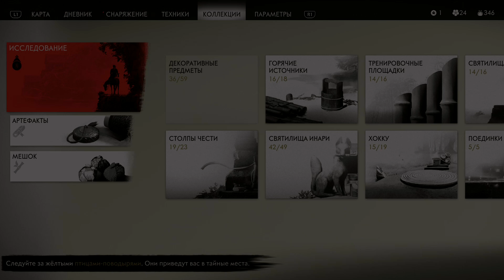Ghost of Tsushima Часть 32 Сокрытое в Снегах (СЛОЖНОСТЬ: КОШМАР)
Продолжаем проходить последний эксклюзив PlayStation 4. В этот раз это история о самурае, который будет пытаться спасти свою родину. Проходим на ВЫСОКОМ уровне сложности.

Поддержав канал по ссылке выше, вы получите доступ к следующим эксклюзивным прохождениям:
  1. Red Dead Redemption 2
  2. Castlevania Lords of Shadows
  3. Dark Messiah of Might and Magic
  4. The Outer Worlds + DLC
  5. Limbo
  6. Inside
  7. Ori and the Blind Forest
  8. Blasphemous
  9. Valfaris
  10. Little Nightmares
  11. Cuphead
  12. Infamous Second Son
  13. Hollow Knight
  14. Mafia Remake
  15. Darkwood
  16. Little Nightmares 2
  17. Castlevania Lords of Shadow 2
  18. Katana Zero
Каждый месяц там появляются новые прохождения. Выходят они не по 1 серии, а сразу полностью или по сезонам (от 10 и более серий сразу).